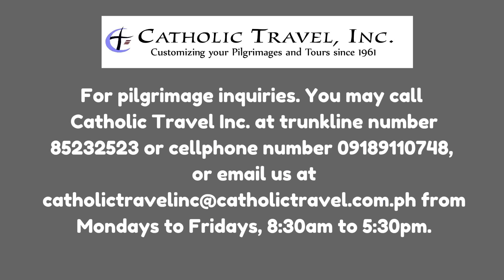GREED IS AN ATTITUDE PROBLEM - Homily by Fr. Danichi Hui on Oct. 21, 2024 | Monday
GREED IS AN ATTITUDE PROBLEM AND NEVER A FINANCIAL PROBLEM - Homily by Fr. Danichi Hui on Oct. 21, 2024 | Monday

Monday of the Twenty-ninth Week in Ordinary Time
Ephesians 2:1-10Psalm 100:1b-2, 3, 4ab, 4c-5Luke 12:13-21

Introduction: Greed is an attitude problem and never a financial problem. This is the lesson that Jesus is teaching us in our gospel.

Biblical: We heard in the beginning of the gospel that there is someone in the crowd who asked Jesus to “tell his brother to share the inheritance with him.”

According to Mosaic Law (the law that was being implemented during that time), the general rule was that an elder son received double that of a younger son. If there was a dispute, it is usually settled by a Rabbi (a teacher), which is the reason why that someone approached Jesus. (Or else they could have settled it on their own without the help of a Rabbi like Jesus.)

Sound familiar? Ilan sa atin ang may ganitong problema? Problema sa pera. Problema sa hatian ng mana.

Based on Jesus’ response, it is a kind of problem that he is not interested in or a problem he does not want to get involved in. As he said, “Friend, who appointed me as your judge and arbitrator? ”

Sino ba naman ang gustong pinag-aawayan ang pera o ang mana?

But Jesus, as a teacher, instead took the opportunity to teach about greed rather than meddling about the problem of inheritance. He used the parable of the rich fool to raise his point.

The rich fool was problematic about his bountiful harvest. He does not have space to store them (sana all problema ang dami ng kayamanan). He thought of tearing down his old barn and making a bigger one so his harvest could fit.

Reflection: It could be a wise idea for those who care for the harvest or wealth. But for those who care about his life, it is a foolish idea. For no one would know how long a person could live.

If what is important to us in life is how to live, then we do what could make us live worth while. But if what is important to us in life is how to make a living, then we do what could give us a livelihood.

Biblical:In the end, the rich fool died. Now the question is, to whom will the treasure belong?

My dear brothers and sisters, greed is an attitude problem and never a financial problem. Be settled with your attitude, and handling your finances will never be a problem.